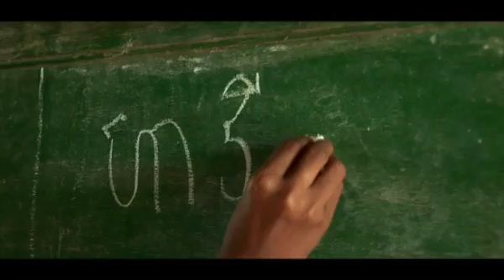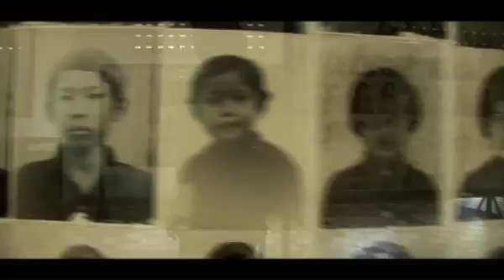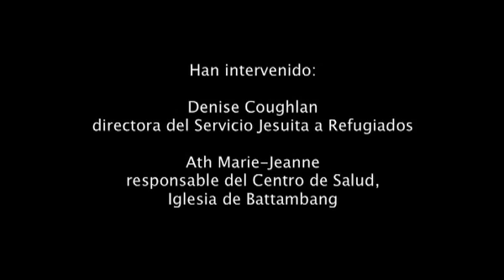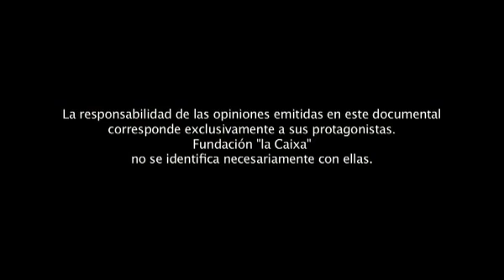Camboya ahora.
En este documental nos acercaremos, de la mano de varios testimonios procedentes de diferentes campos, a la realidad de Camboya.